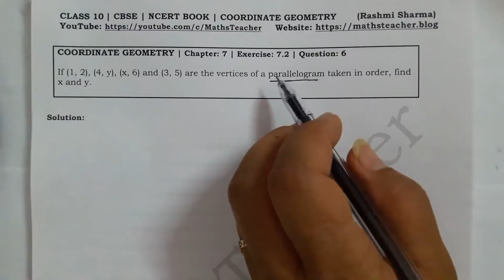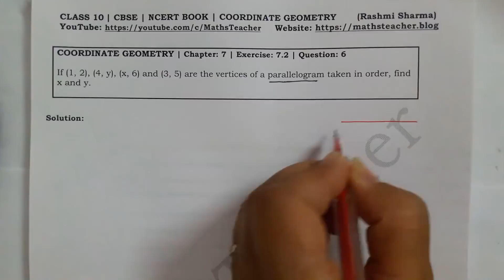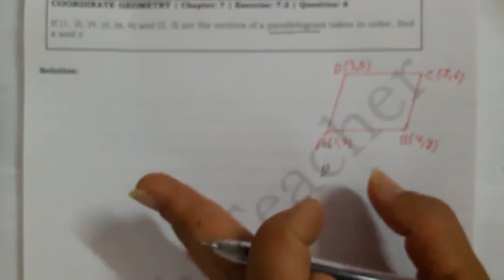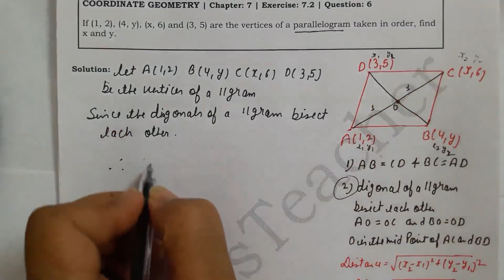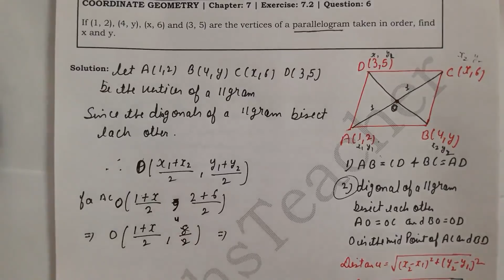Chapter 7 Coordinate Geometry Ex 7.2 Q6 Class 10 Maths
6. If (1, 2), (4, y), (x, 6) and (3, 5) are the vertices of a parallelogram taken in order, find x and y.